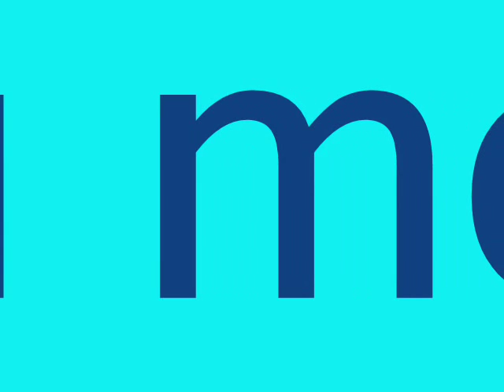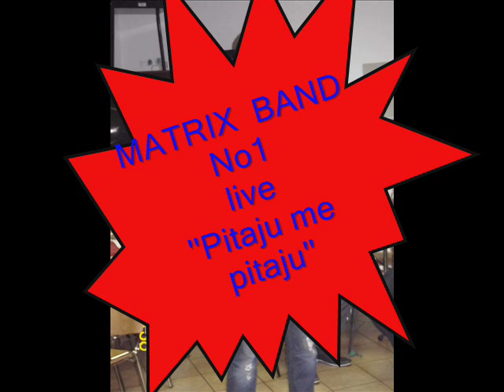MATRIX BAND No1-live-''Pitaju me pitaju''.wmv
MATRIX  BAND No1